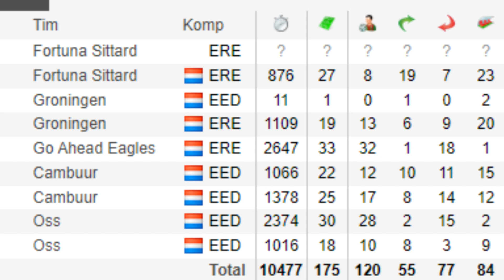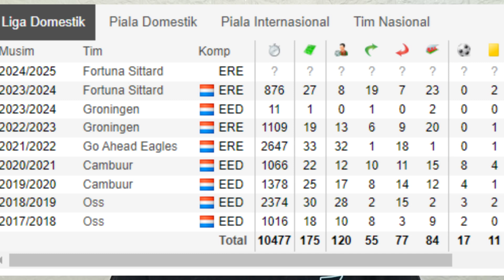RAGNAR Oratmangoen Masih Bisa Main di Liga Belanda Demi TIMNAS, Plus Minus Pindah ke Klub Liga 1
Ragnar Oratmangoen diusir halus FC Groningen agar segera mencari klub baru. Meski terikat kontrak sampai 2025, Ragnar tak masuk syarat gabung Groningen yang promosi ke Erevidisie musim ini. Seperti apa kisahnya? Tonton sampai habis ya fren